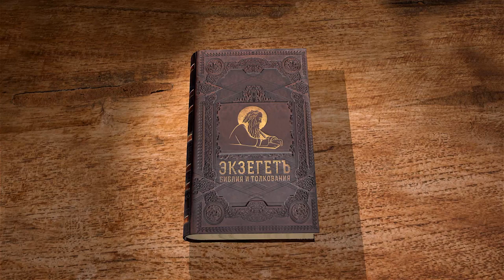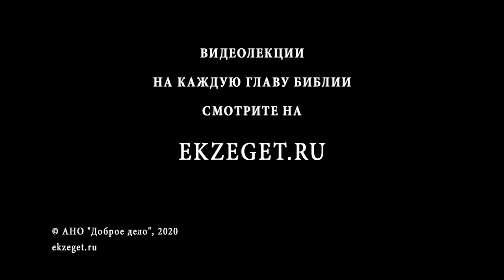Деяния святых апостолов. Глава 24. Андрей Десницкий. Новый Завет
Гонители апостола Павла, похоже на гонителей Сына Человеческого, хотят с ним покончить, при помощи чиновников Рима. Но тем самым они идут на тайный сговор с идолопоклонниками, ведь обвинители сами готовы не только идти на тесный контакт с языческими тиранами, но и активно их поддерживать, лишь бы те помогли уничтожить их недругов. Для апостола же соблюдение римских законов не самоцель, но и месть обидчикам, а использование возможности распространять Евангелие по всей римской империи и за ее пределами.